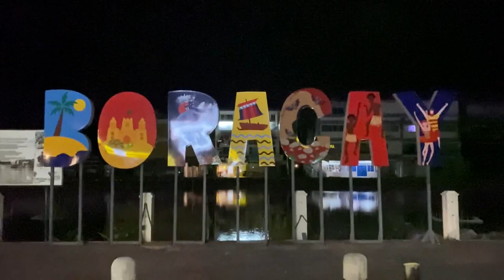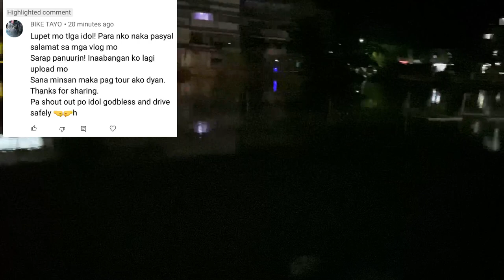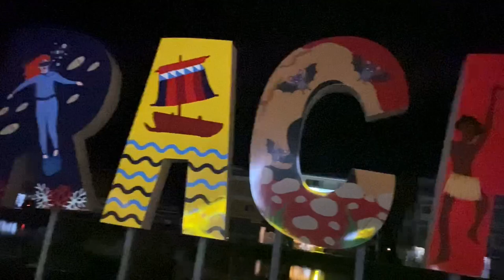BORACAY D’MALL AT NIGHT TO WETLAND #4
Boracay will no longer require fully vaccinated tourists to submit a negative RT-PCR test results starting November 16, the Department of Tourism (DOT) said Friday.

"The DOT welcomes the announcement of Aklan Governor Florencio Miraflores on the decision to waive the RT-PCR test for fully vaccinated tourists as a requirement to enter Boracay starting November 16," it said.

The Aklan government on November 12 confirmed that guests would only need to submit proof of vaccination with a QR code in lieu of the test.

In a radio interview, Miraflores said tourists may either submit a VaxCert secured via vaxcert.doh.gov.ph or a vaccine certificate issued by their respective local government unit.

The official said this move is one of the province's measures to revive tourism activities on the resort island.

Boracay had experienced a dramatic increase in tourist arrivals in the last two months, with a total of 32,452 visitors in October 2021 alone, the DOT said.

"We hope to see even more visitors for the months of November and December, given this positive development, and ensure everyone's safety altogether now that Boracay's fully vaxxed tourism workers are at 94 percent, while its entire eligible population is at 70 percent vaccinated," the DOT said.

The DOT, in coordination with National Task Force against Covid-19 chief implementer Carlito Galvez, Jr. and deputy chief implementer Vince Dizon, initiated the vaccination program for tourism workers in Boracay last July.